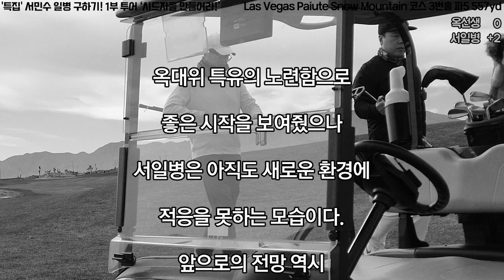[서민수 일병 구하기 제2부 제1화] 옥대위의 얍삽한 스코어링 vs. 서일병의 돌직구 플레이. 이 둘의 승자는?